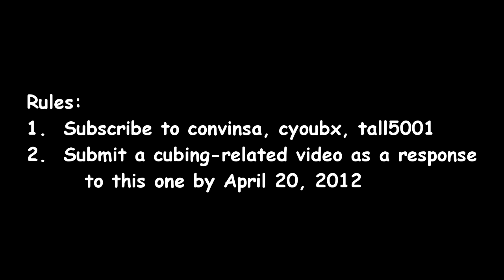Monthly YouTube Cubing Contest - April 2012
Yay convinsa!!

2. Submit a cubing video as a video response to this one.